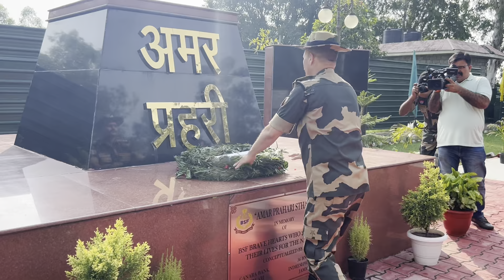Border Security Force pays tribute to Martyrs | Independence Day